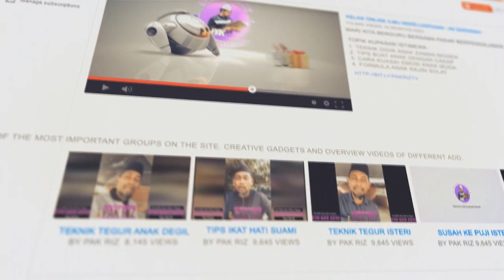THE POWER OF SOLAT TAHAJJUD